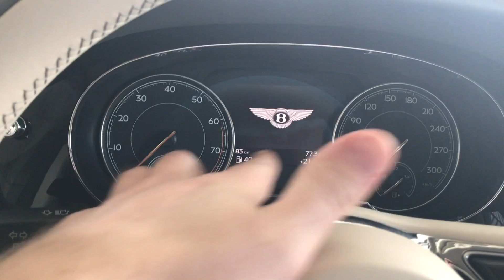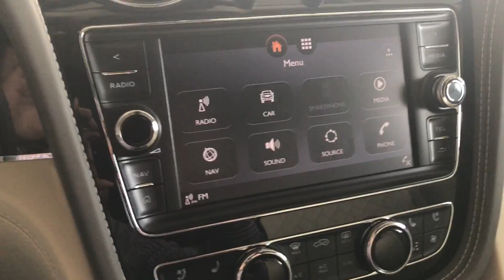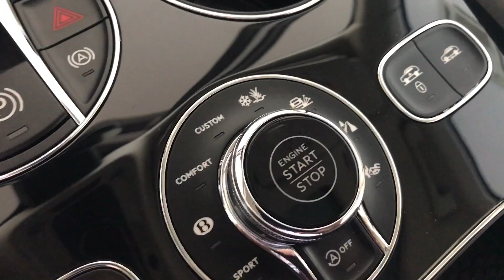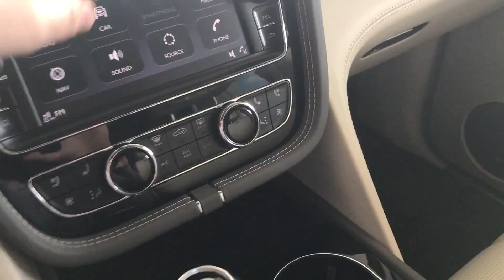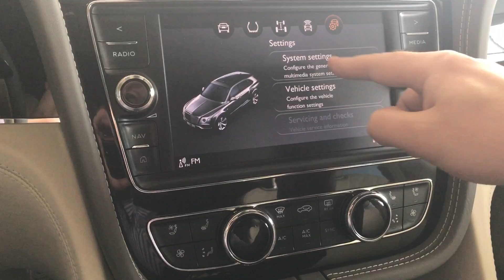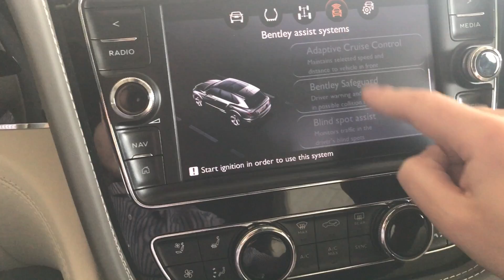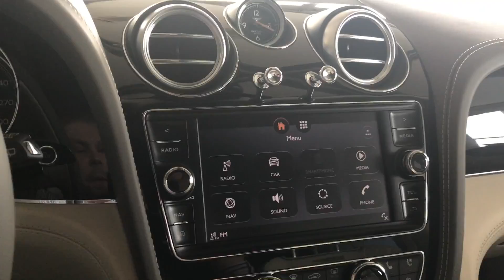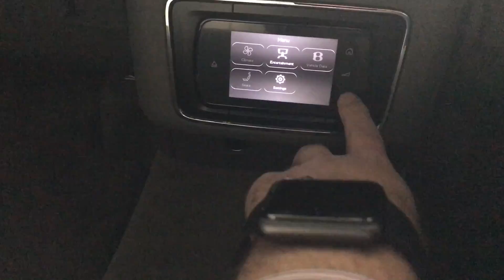Bentley Bentayga, салон!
Обзор салона Bentley Bentayga